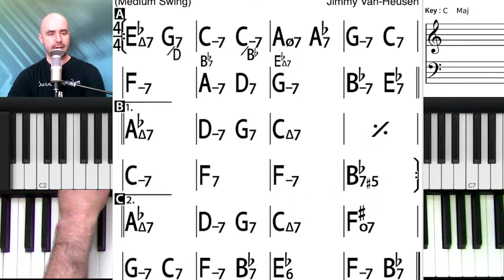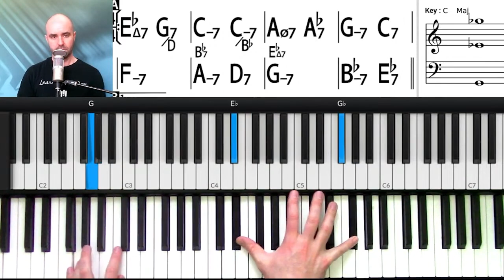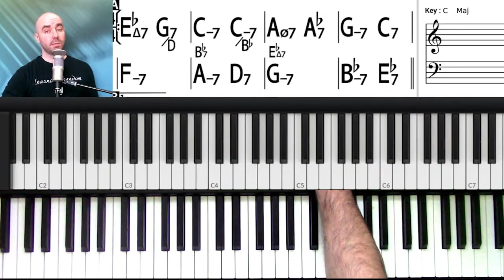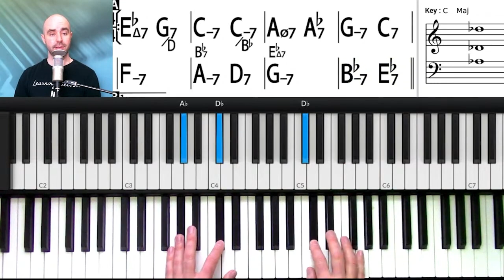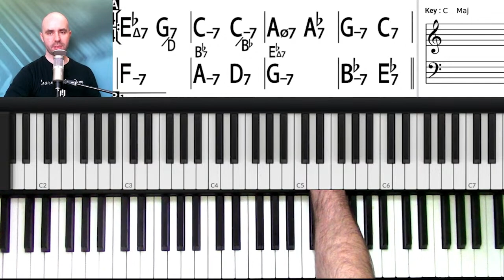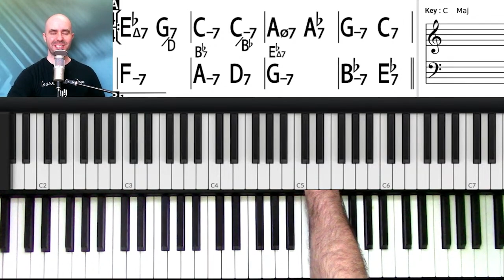How To Improvise Over Like Someone In Love - Ep. 284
In this free lesson I'm going to walk you through how to improvise over the tune Like Someone In Love. This is taken directly from a live lesson that I gave to all the JPS members during the Tune of The Month Series that we do.